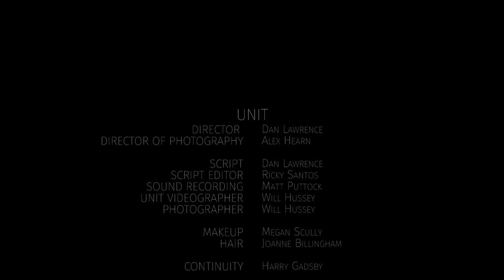Now We Can Dance | Short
A short film about the relationship between two friends in a bakery.

--Unit--
Director / Writer - Dan Lawrence
D.O.P / Editor - Alex Hearn
Rachel - Kitty Schneider
Jacob - George Attwill
Unit Videographer / Photographer - Will Hussey
Exec Producer - Alex Hearn